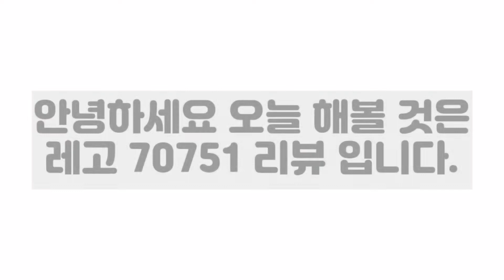[올드레고]레고 닌자고 에어짓주 신전 리뷰(70751)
레고 닌자고 에어짓주 신전 리뷰(70751)영상 입니다.